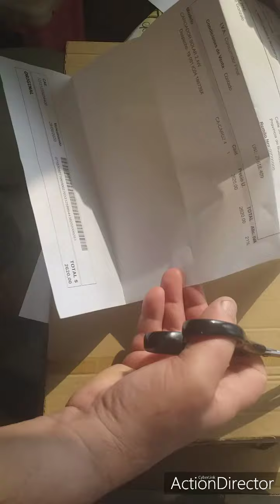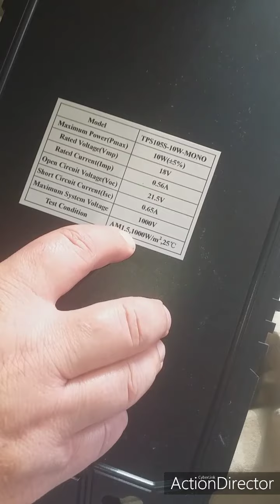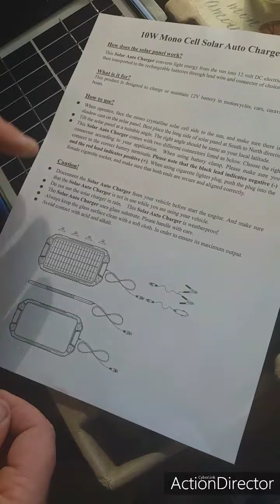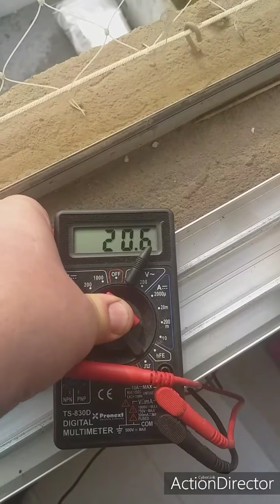Unboxing cargador /mantenedor solar para autos y casa rodantes etc.